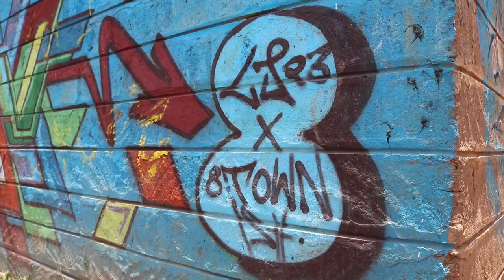WASHA [OFFICIAL VIDEO] - DOPP GANG ENTERTAINMENT X CHIZI MISTARI FT. ANATALIE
"WASHA" IS AN OFFICIAL SLOGAN TO THOSE WHO LIKES TO ENTERTAIN THEMSELVES  NO MATTER WHAT HAPPEND OR FUTURE EVENTS TO OCCUR. (RELAX AND LET THE MUSIC TALK)

VIDEO EDITOR - BROUSER
DIRECTOR        -  ARMEDI
COMPANY        - A FLAME MAX PRESENTATION ( COMPANY)